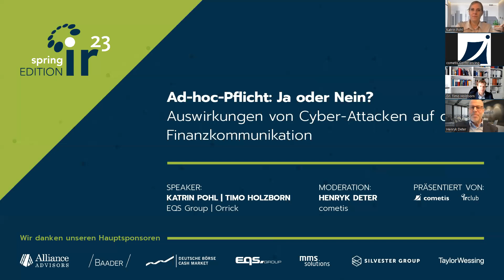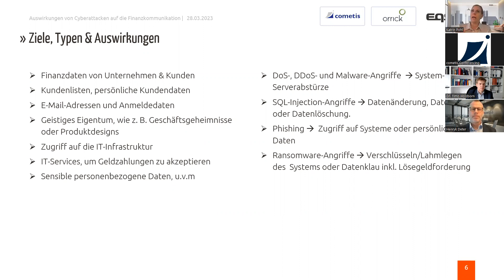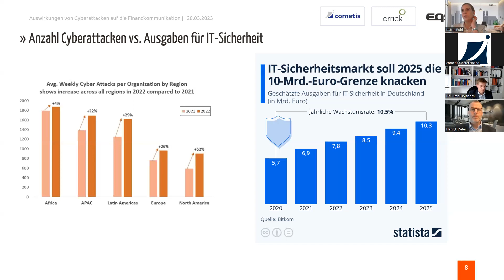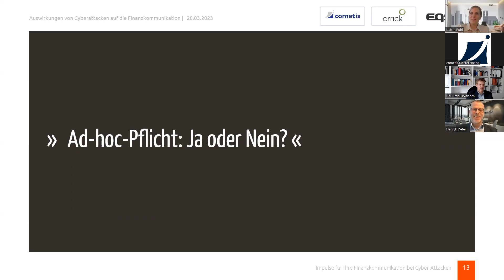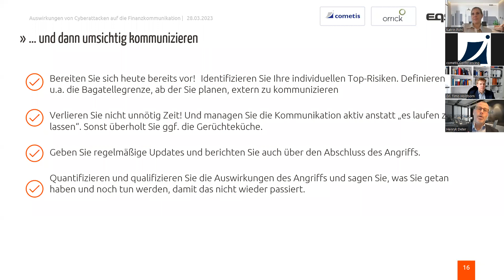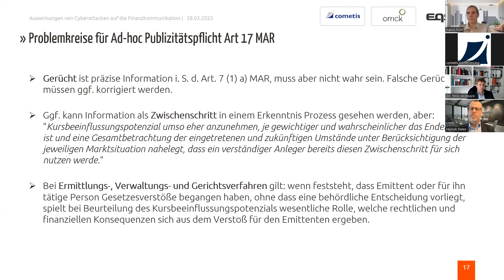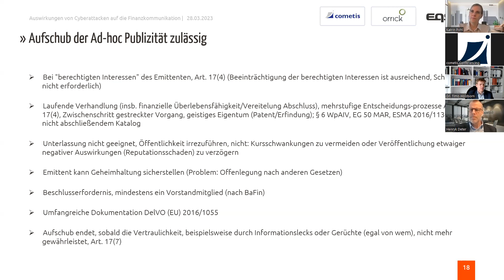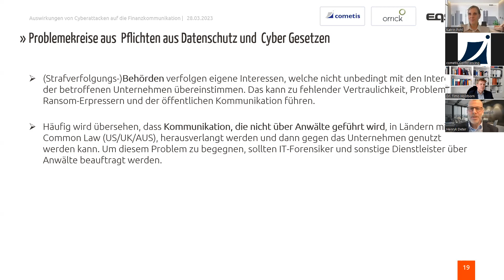Ad-hoc-Pflicht: Ja oder nein? Auswirkungen von Cyber-Attacken auf die Finanzkommunikation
Die IR-Konferenz 2023 (all about IR23) präsentiert sich in diesem Jahr in einem neuen Gewand und ist mit der Spring-Edition am 28. und 29. März 2023 erfolgreich in die 2. Runde gestartet.

Neben der Möglichkeit des persönlichen Networkings beim Get-together in Düsseldorf am 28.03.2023, wartete an beiden Webinar-Tagen, ein virtueller Austausch zu ausgewählten Themen auf die IR-Community.

In unserem Webinar am 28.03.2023 um 10:00 Uhr, hatten wir einen spannenden Vortrag mit
Frau Katrin Pohl von EQS Group AG und Herrn Dr. Timo Holzborn von Orrick mit dem Titel: "Ad-hoc-Pflicht: Ja oder nein? Auswirkungen von Cyber-Attacken auf die Finanzkommunikation".